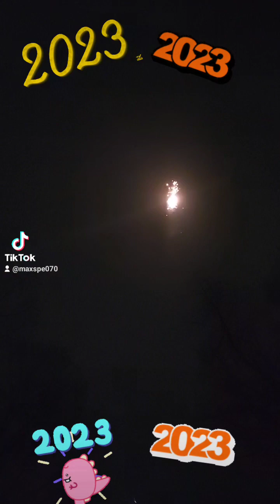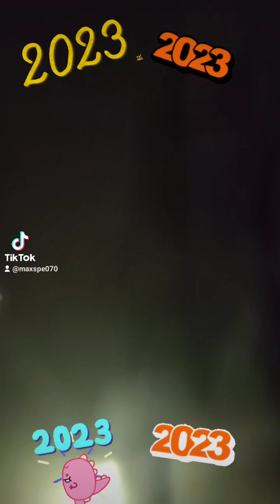cazzeggiando a capodanno 2023 😎